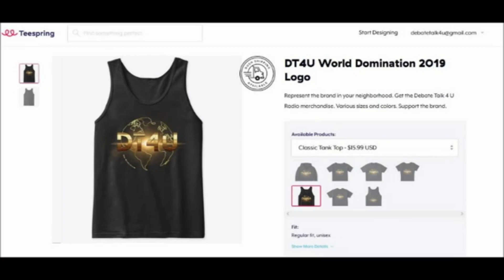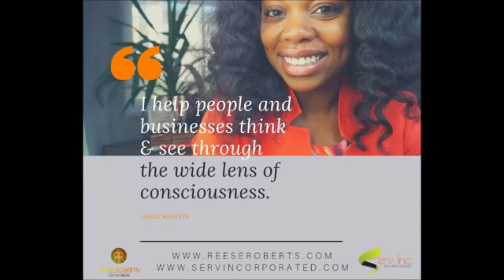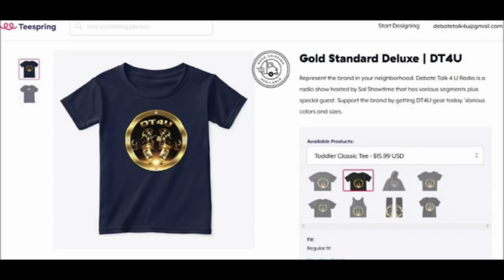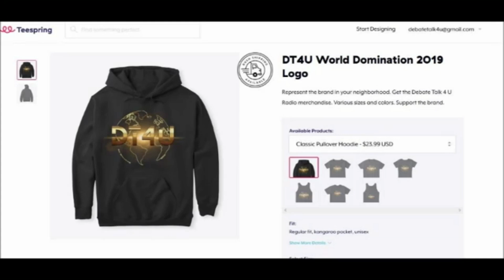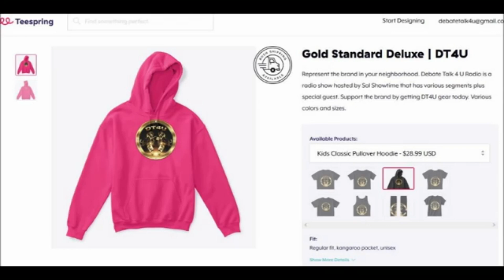Debate Talk 4 u Prophetical Warning part 2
Continuation of a condensed review on the prophetical warning of the 5 part lecture RUN! COME OUT OF HER MY PEOPLE: THE DAUGHTER OF BABYLON. prophesying and reasoning the truth, refuting false doctrines taught by your Drunken leaders concerning our Exodus, Return, and our works in Babylon... WHAT YAHWEH HAS SPOKEN!!

Open Rebuke against false, wicked, corrupt leaders and teachers of Israel.